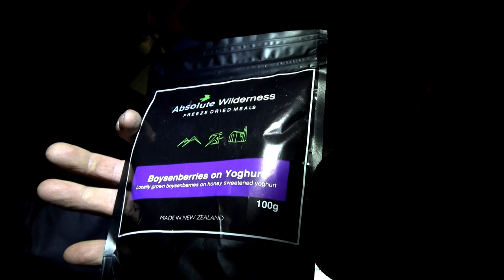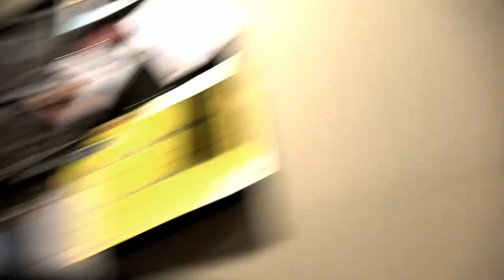Josh James Adventure VLOG 113 Short - Kaikoura Country Calendar - Duck Liver Pate Catch n Cook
A short version of Adventure VLOG 113, Kaikoura. We head to Will Wildings place for a visit, spotlight some animals, shoot a few ducks, catch some fish and have a jolly good time
Keen to give Absolute Wilderness meals a nudge? head to their website, type in JOSHJAMES at checkout for a discount on your order